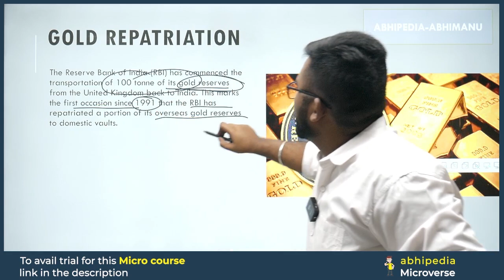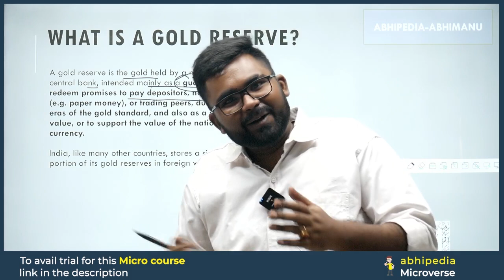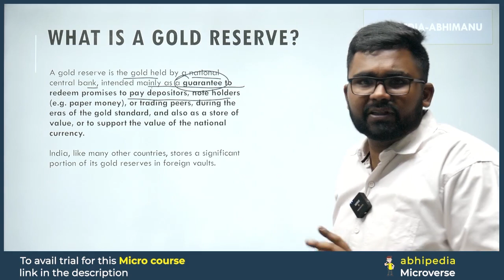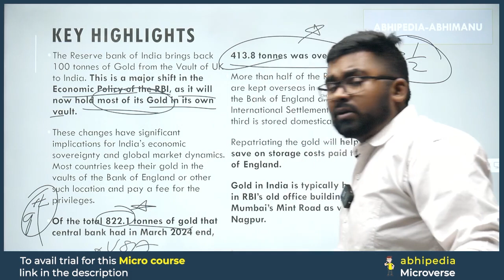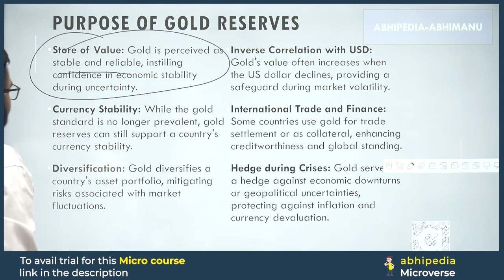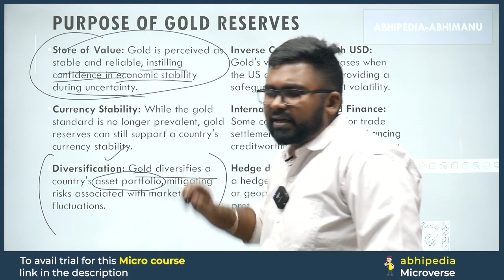To The Point Current Affairs: Gold Repatriation | UPSC Current Affairs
Stay ahead in UPSC preparation with the concise "To The Point" series by Abhi! 🦢 In this video, we unravel the details about Gold Repatriation,offering focused information to keep you updated on the latest current affairs.